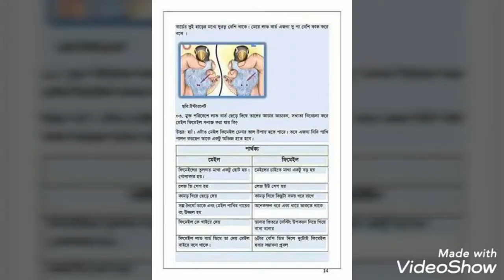Facts about lovebirds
লাভবার্ডসের কিছু প্রয়োজনীয় তথ্যাদি